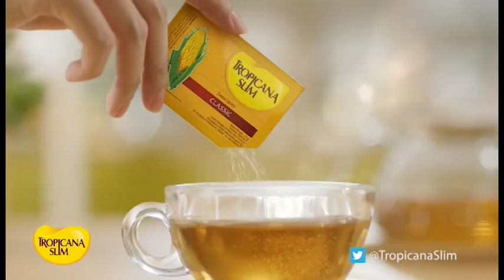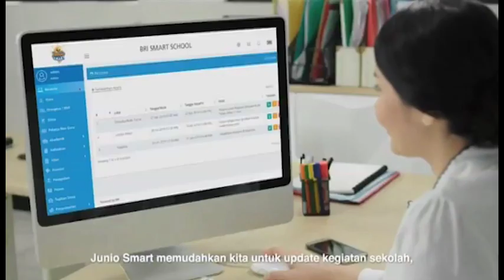NGOPI SORE Bareng Bupati OKU Timur, Lanosin Hamzah: Dari Bolang Desa, Kini Jadi Bupati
SRIPOKU.COM - Tak pernah terpikirkan sebelumnya dibenak, soerang Lanosin Hamzah bahwa di masa mendatang ia akan menjabat sebagai Bupati OKU Timur.

Bagaimana tidak, sebagai anak desa ia dulunya gemar sekali hidup di alam dan  sudah tebiasa menjadi Bocah Petualang (Bolang) di alam bebas.

Seperti apa masa lalu adik kandung Gubernur Sumsel, Herman Deru tersebut sebelum jadi Bupati? Simak wawancaranya khususnya bersama Sriwijaya Post.

Sumber Video: FB live Talk sripokutv
Naskah : Odi Aria
Editor Video:bdr